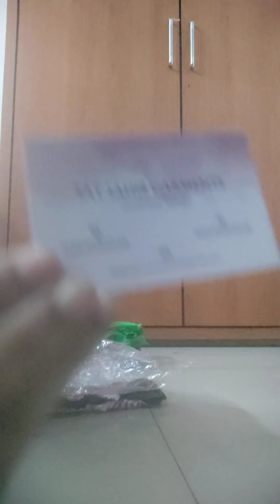meesho saree and blouse unboxing video